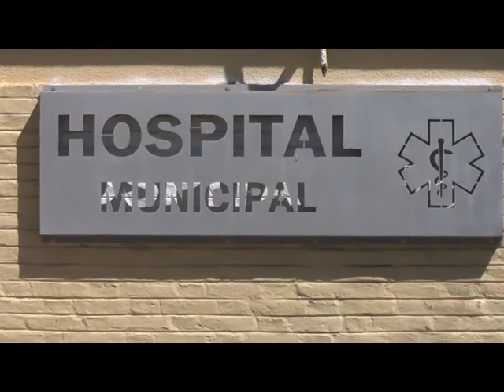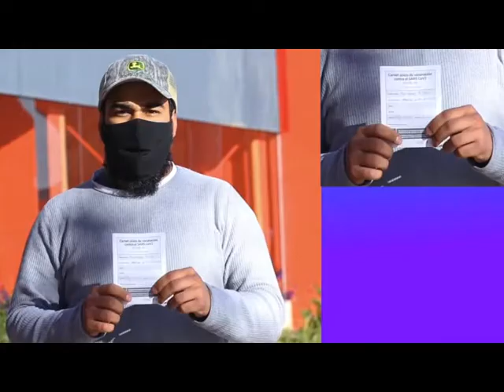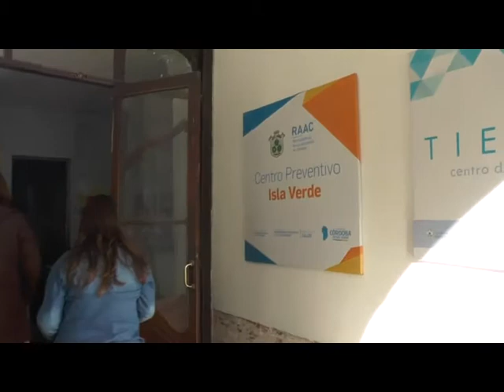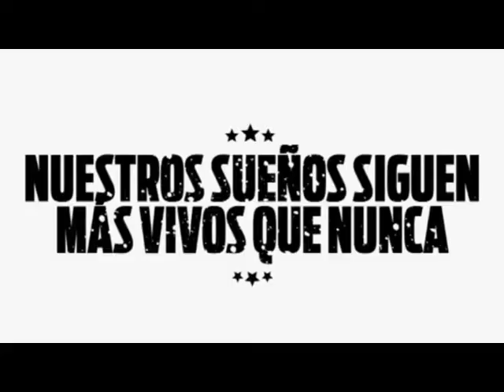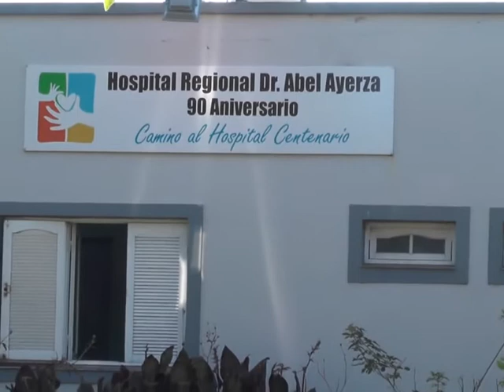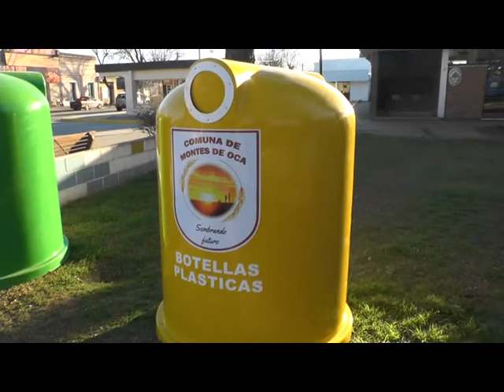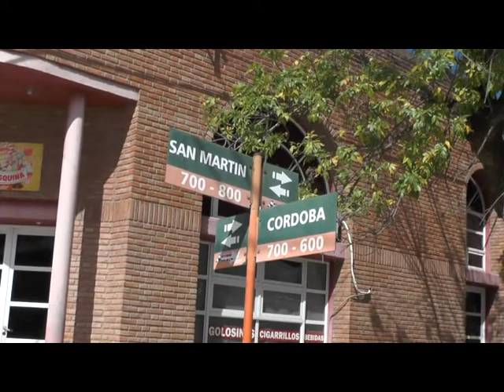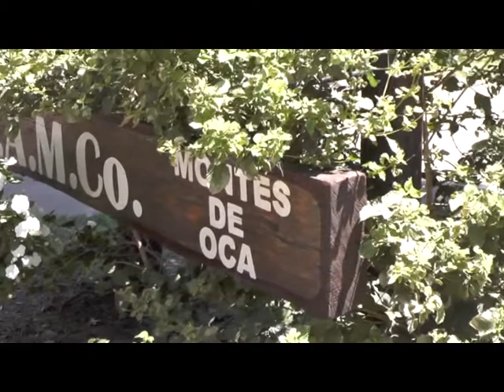Acontecer Regional 23 07